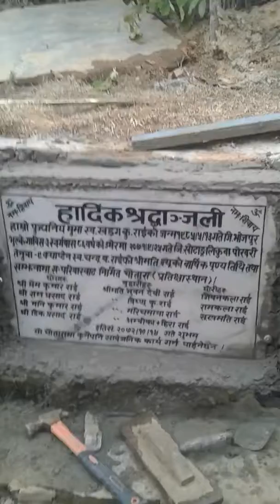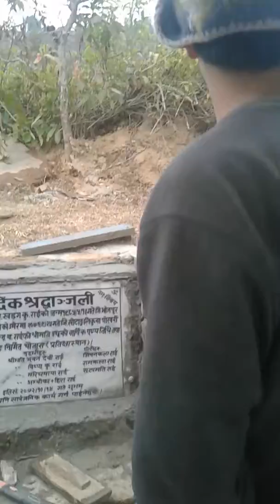Pati chautaaraa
Late Gorkha capt Chandra bahadur ko shrimati ko sworgarohan ko awasarma chhoraharule chautara banako GBS Likuwa pokhari 9 Tennuwa basobas chhoro haru  Prem Dikhukpa Rai ,Ramprasad Rai, Manikumar Rai ra Digbahadur Rai.